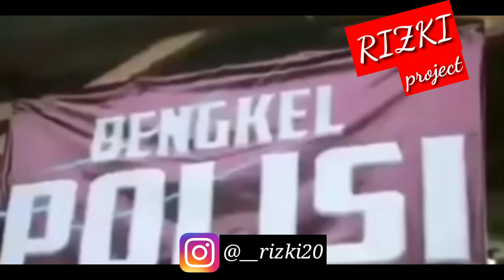Funny video polisi saat razia !!! Lihat aksi para pelanggar jalanan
Suport channel ini agar bisa terus menghibur dan meng-upload video seru

Komen dibawah kalian pilih jadi polisi atau pelanggar ???